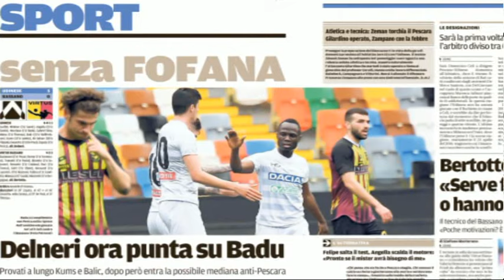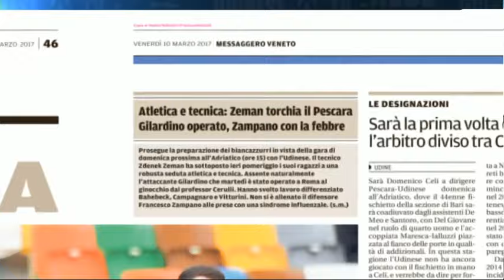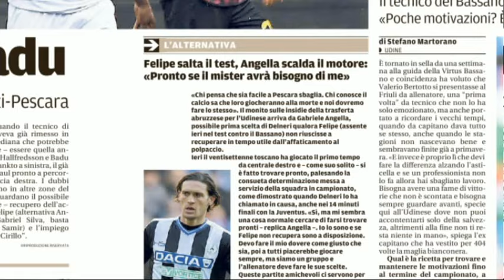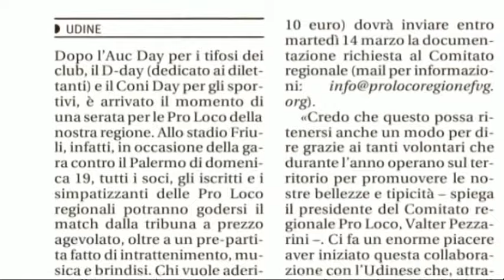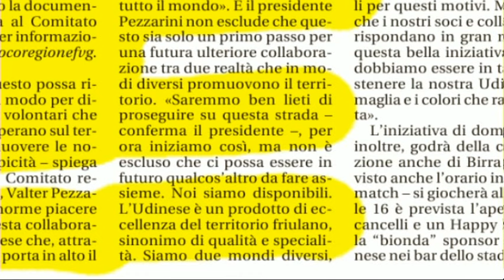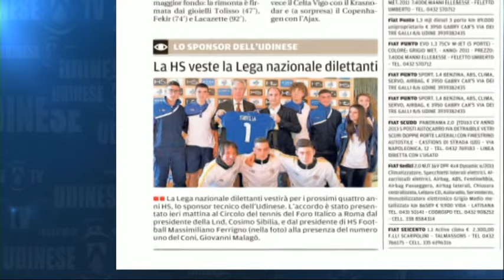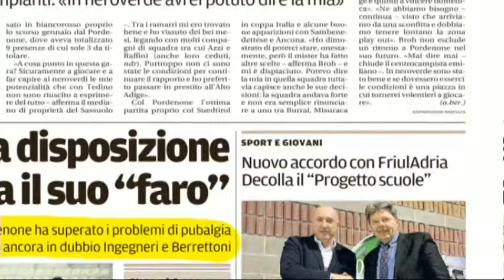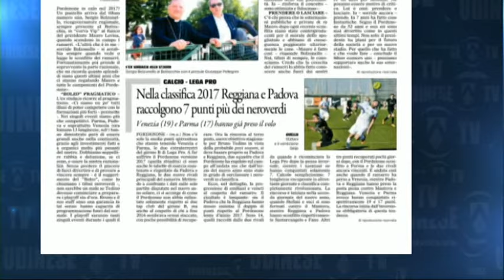10 Marzo 2017 Rassegna Sport